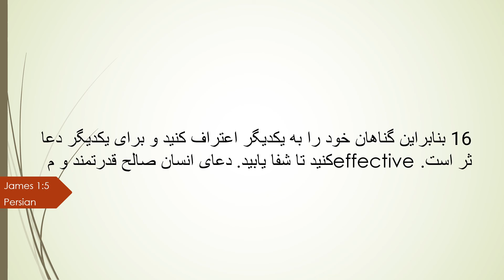16 بنابراین گناهان خود را به یكدیگر اعترافJames 1 5 persian language